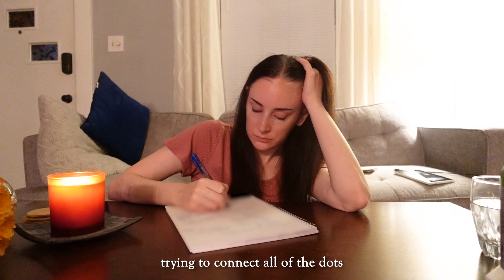An Evening Brainstorming Session for my Novel | Writing Vlog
It's back to brainstorming for my fantasy novel. My creativity is best at night, so I spent the evening brainstorming the concept of my book.

Featured in this video:
Spiral Notebook

Timestamps:
0:00 Back to Brainstorming
4:16 Mid-Way Update
7:07 Ending my Brainstorming Session